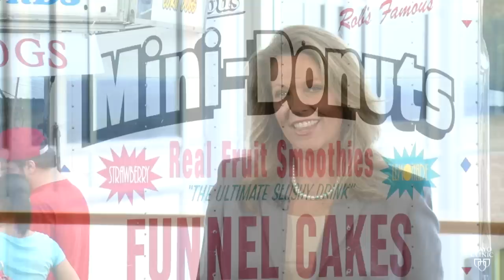Mayo Clinic Minute: Ankle Sprains, Fatty Foods, Apples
Vivien Williams has this Mayo Clinic Minute.